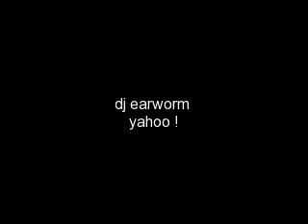shembot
the time
dj earworm

leoncio family party party